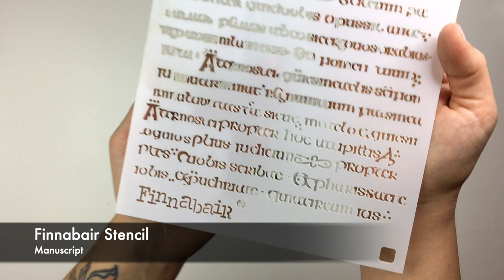NEW Finnabair Products - Altered Frame By Iveta Ziedina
Hello friends, today I have a brand new tutorial using New Finnabair Products!
New Metallic Waxes, Liquid acrylic & Effect pastes

My Personal Youtube - @IvetaZiedina